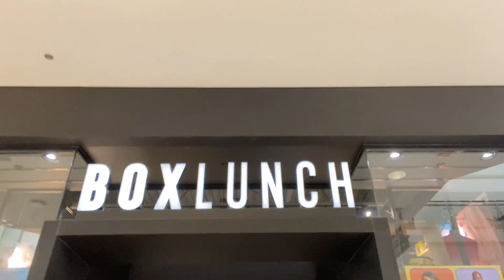Quest for Exclusives Pt.1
You_Pops is a Channel Dedicated to Providing an In-depth Synopsis of Youtooz and Funko Pops.

_Exclusives Found_ - BoxLunch (Wonder Woman Golden Armor (Metallic), GameStop (Ellen Ripley with Power Loader (Super), HotTopic (Wonder Woman Golden Armor Shield (Metallic), FYE (Sophia (Diamond Glitter).